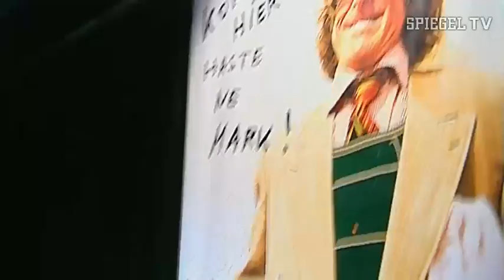Helge Schneider "Komm, hier haste ne Mark!" | SPIEGEL TV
Dezember 2009 startet der Allround-Künstler Helge Schneider in Mülheim an der Ruhr seine neue Tournee " Komm hier haste ne Mark!". Neu sind Songs wie " Ackerfurchenaufstand", ein Lied über einen Regenwurm. Aber Helge Schneider will auch frühere Hits wie " Katzenklo" zum Besten geben.